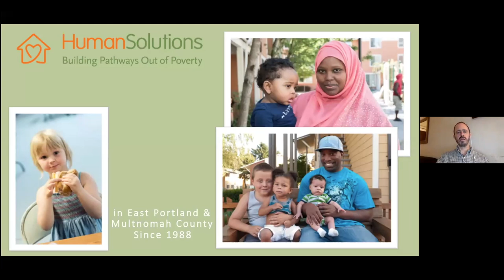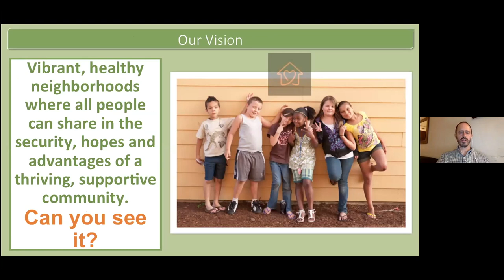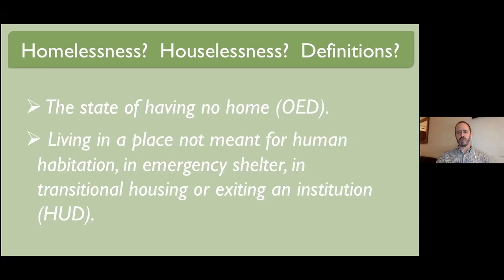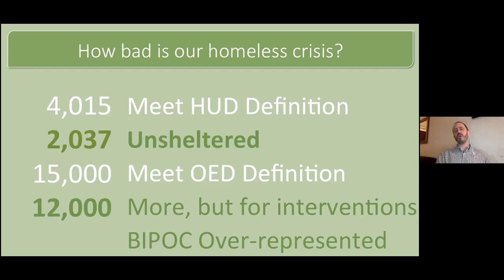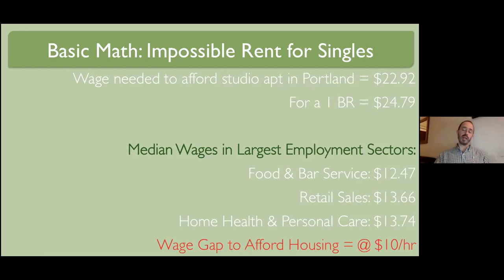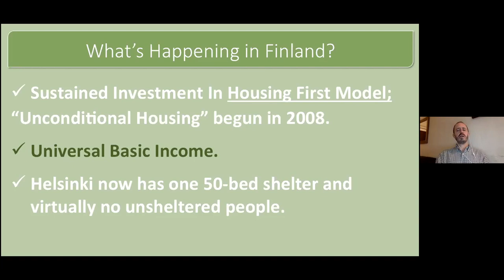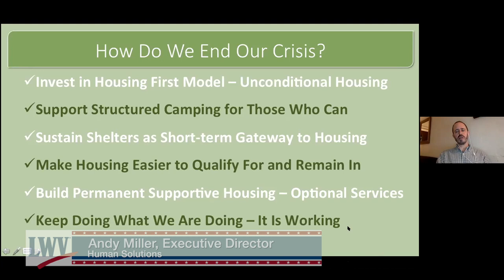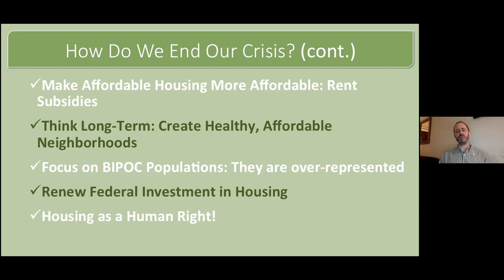From Houseless to Housing